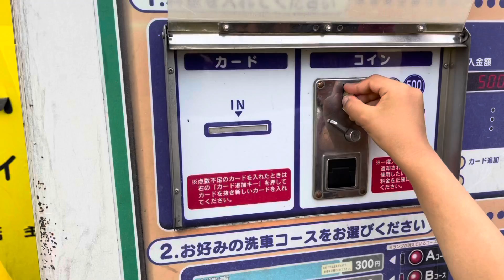Lava jato no Japão.